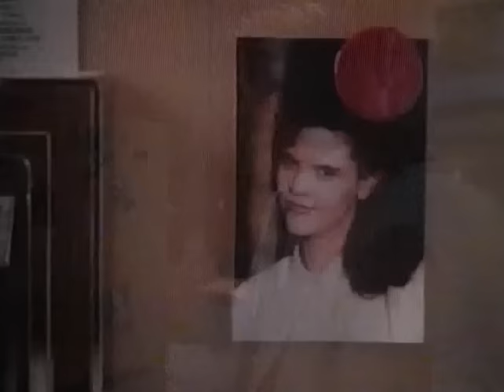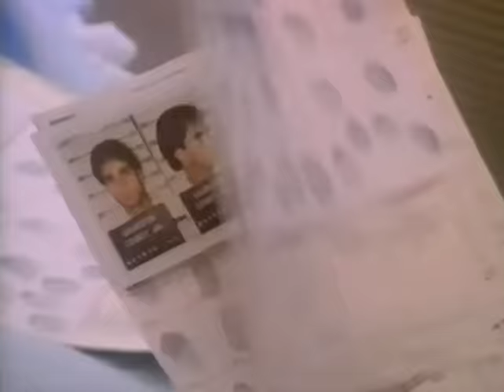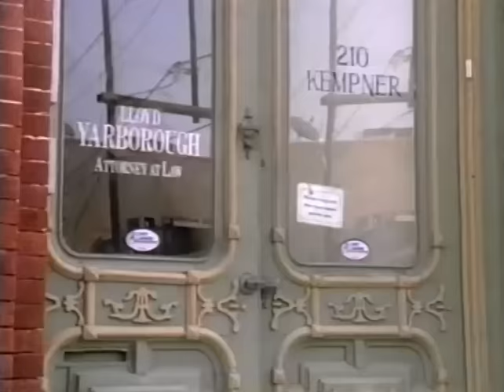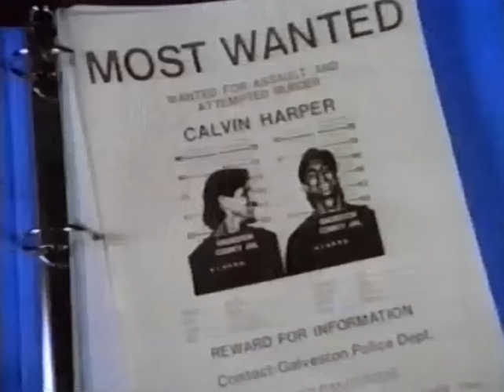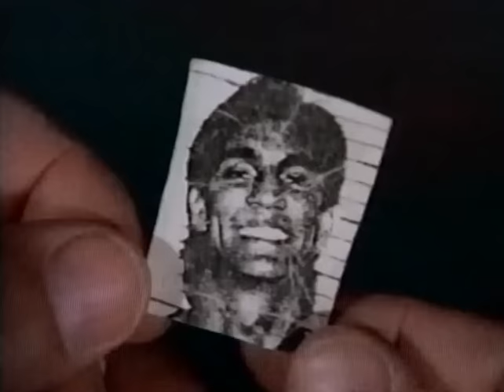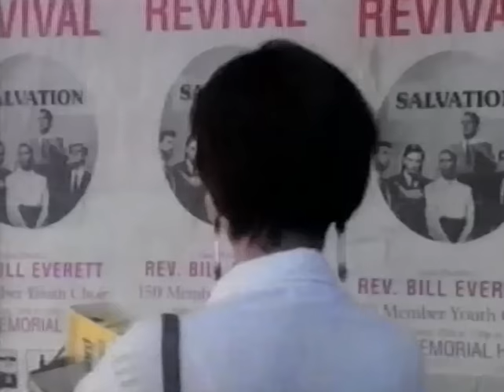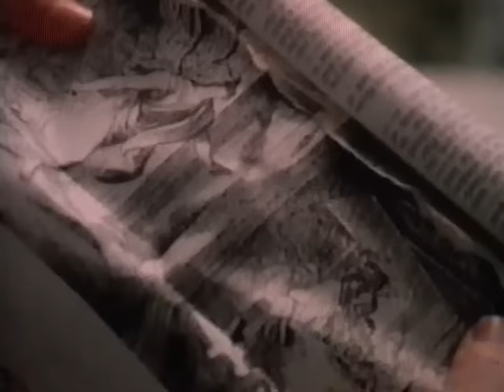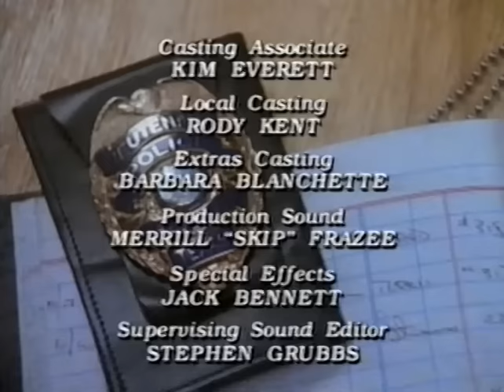[Hechos reales] Instinto homicida. Película en Español. 1992.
Max Cole es un detective al que le asignan un caso de "violinización". Cuando ve a la joven víctima, Sherry, luchando por su vida en la unidad de cuidados intensivos, su única obsesión es capturar al "violinizador".